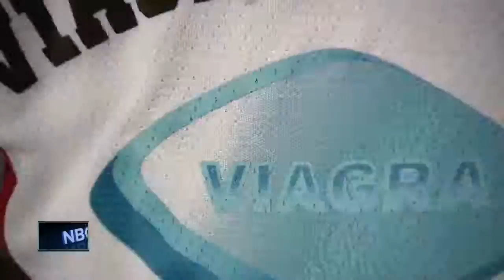Great Outdoors: Pond Hockey National Championship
Thousands of players from all over the country gather in Eagle River once a year for the USS Pond Hockey National Championships